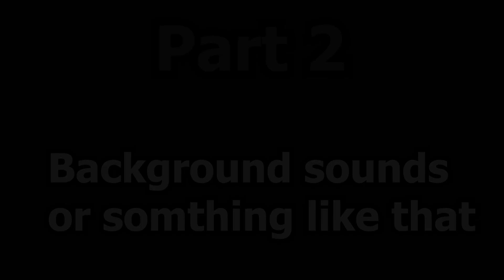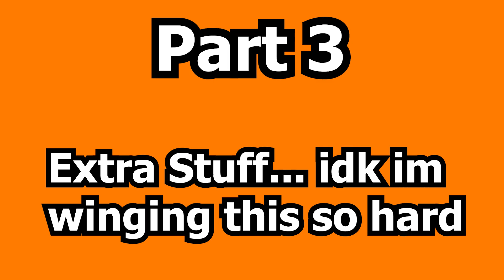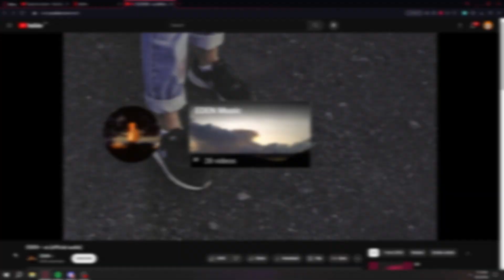As I promised XO Eden cover is coming, prep video!